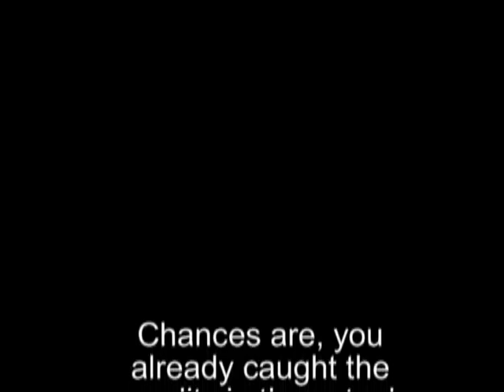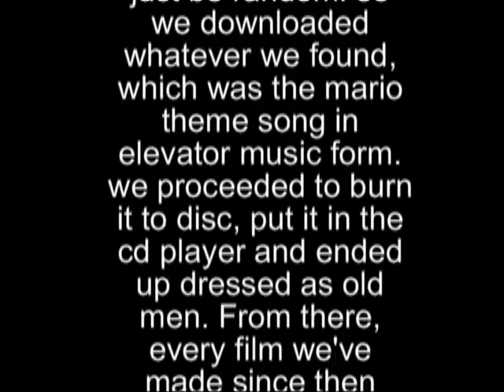old men outtakes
outtakes of old men video